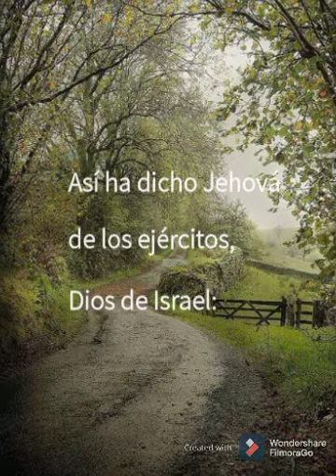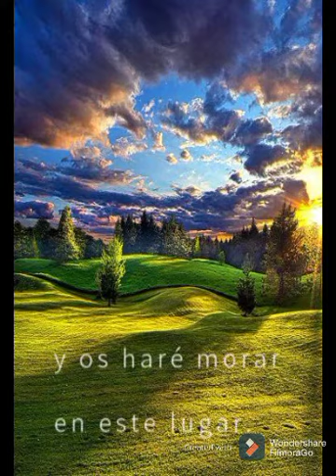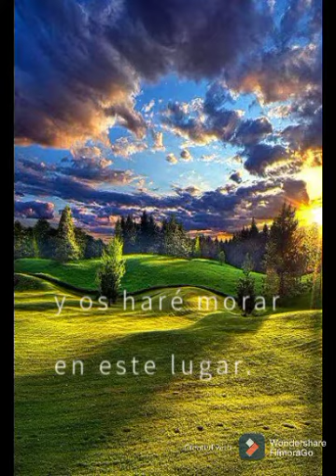Meditar en nuestro camino...